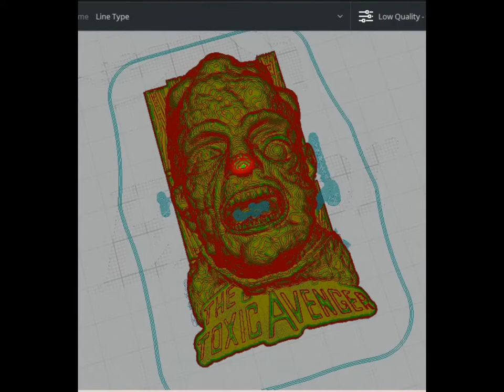The Toxic Avenger (1984)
It is recommended to print them between 10 to 12cm (in scale)